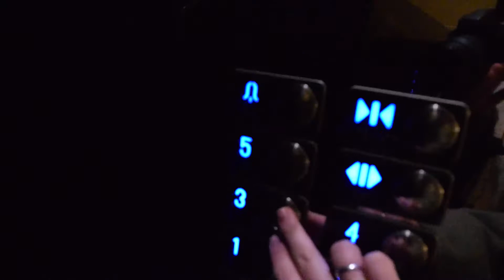Walk to CEA Florence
Ellia shows us the walk to CEA Florence + a tour of the offices!